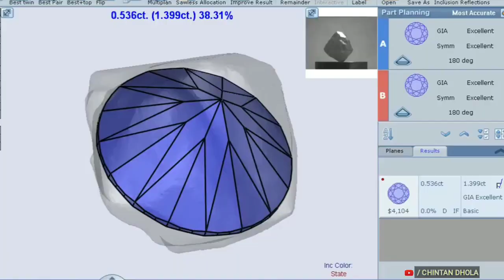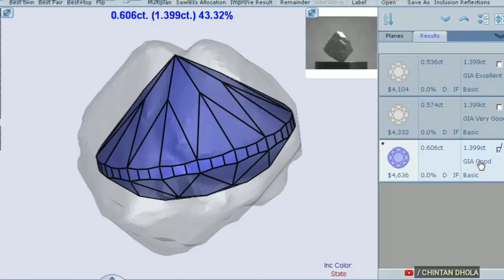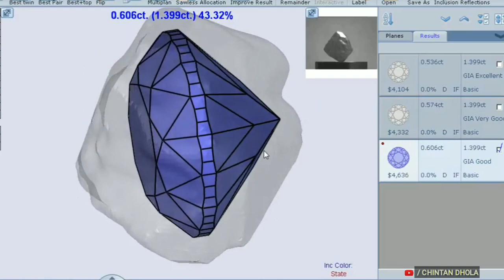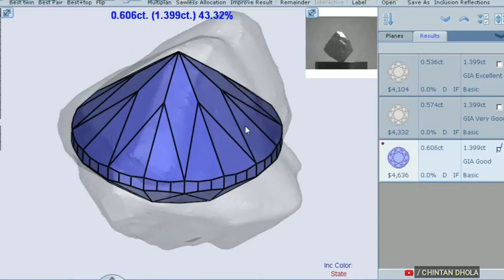થ્રિપલ EX કટ | Excellent - Very Good - Good | Chintan Dhola